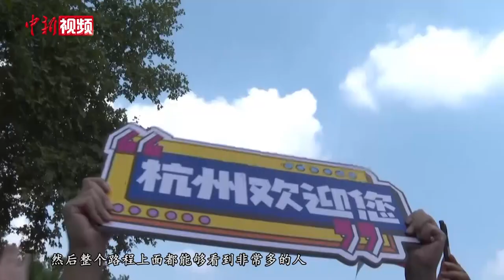杭州亚运会火炬传递启动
9月8日，杭州第19届亚运会火炬传递启动仪式在浙江杭州举行。杭州亚运会火炬手涵盖杰出运动员、教练员等体育工作者，时代楷模、忠诚卫士、道德模范、劳动模范、“最美人物”等各个领域各类型的先进代表。据悉，启动仪式在杭州西湖涌金公园广场举行，106位火炬手沿南山路-湖滨路-环城西路-北山街-西泠桥-孤山路进行，火炬传递收火仪式在平湖秋月举行。